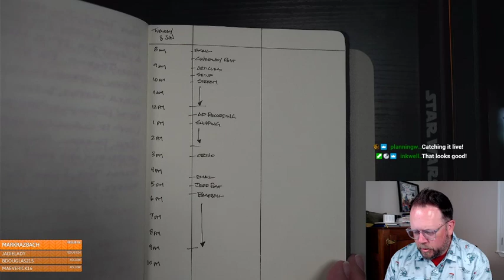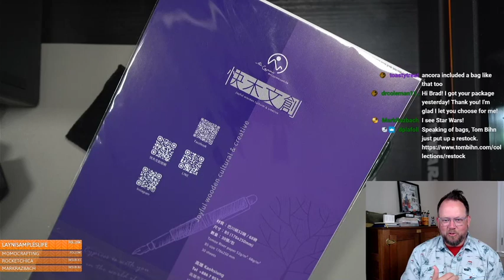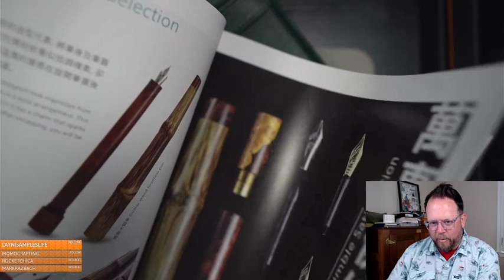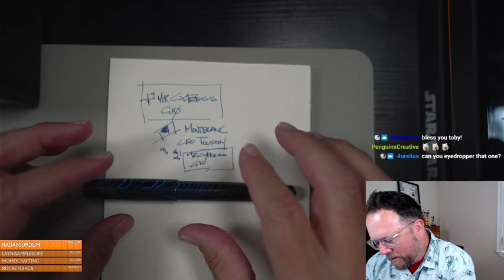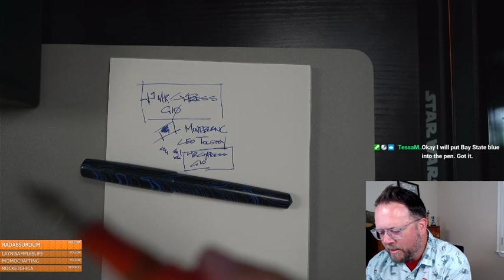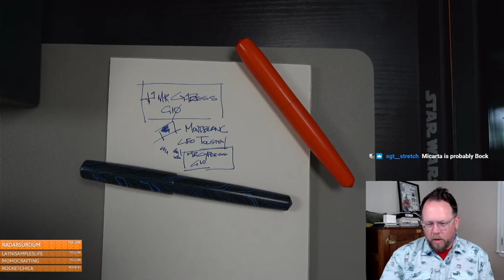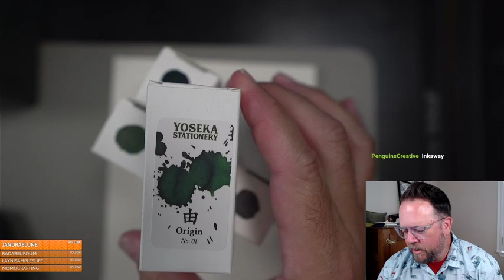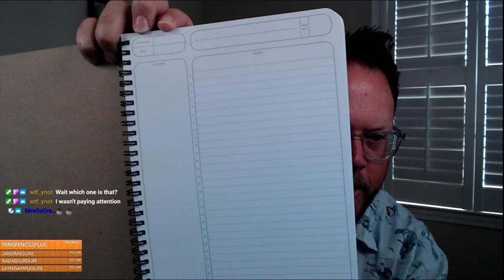The Pen Addict: Mr. Cypress Fountain Pen Unboxing